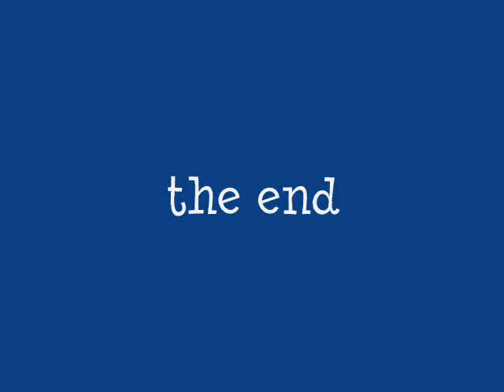091408 Mountain Gorilla Trek -- SUSA group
Our first trek to see the Mountain Gorillas in Volcanoes National Park, Ruhengeri, Rwanda.  SUSA group is on Karisimbi Mountain, a long trek to get to them.